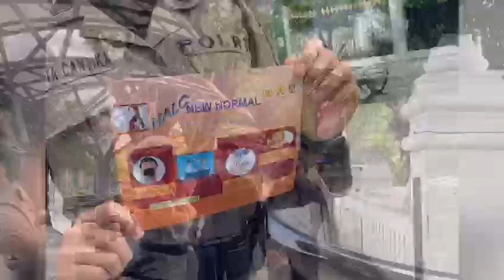YO NGENE YO NGENE KI DOLANE SRIKANDI POLDA D.I. YOGYAKARTA 👮‍♀️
Hari ini (15/6) Polwan Direktorat Samapta Polda D.I. Yogyakarta melaksanakan patroli sepeda mengelilingi wilayah yang memiliki tingkat keramaian tinggi guna menertibkan masyarakat yang masih belum mematuhi protokol kesehatan.
Dengan tetap mengutamakan protokol kesehatan, Polwan Direktorat Samapta Polda D.I. Yogyakarta juga menyampaikan himbauan kepada masyarakat agar mengurangi aktivitas diluar rumah jika memang tidak mendesak.
PoldaJogja DitSamaptaPoldaDIY PolwanJogja PolwanDIY PoldaDIY Polwan Covid-19 Malioboro Jogja Indonesia POLDA D.I. YOGYAKARTA 👮‍♀️